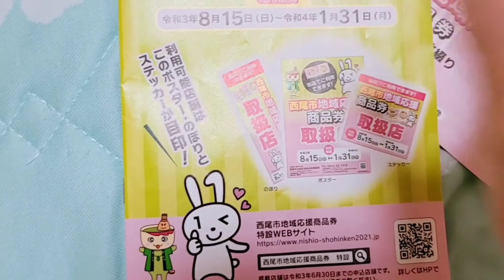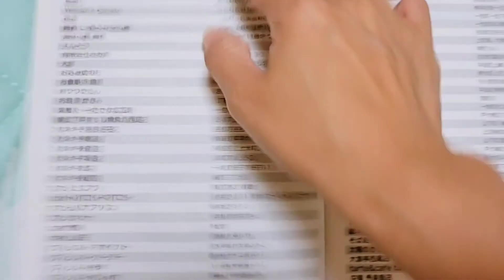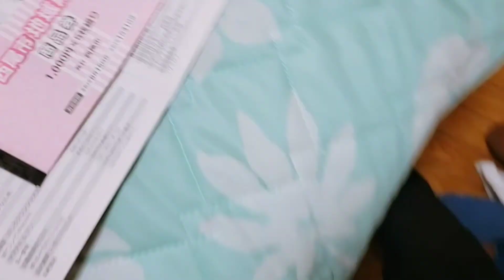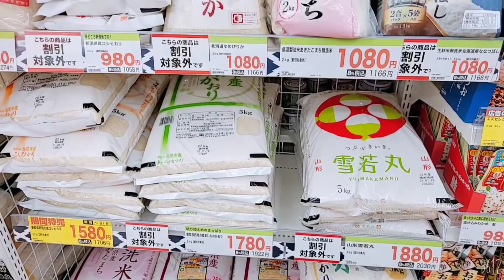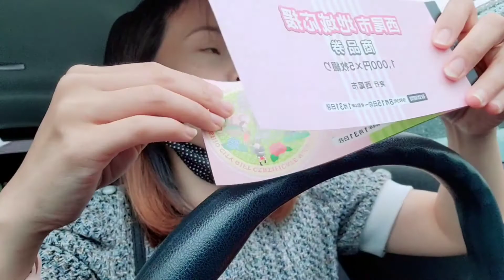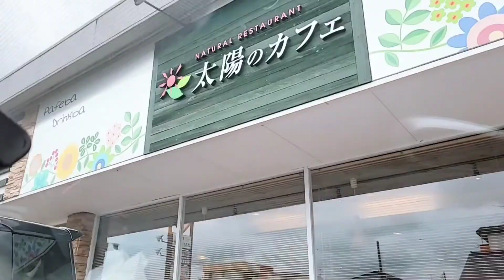AYUDA NG JAPAN MY NUMBER GIFT CARD┃JAPAN VLOG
Para sa mga may My number Card
This Gift card is a regional gift card,received from government ,intended to use to support businesses or stores lalo na yung mga affected due to covid,kaya meant to spend po ito as support or Ayuda kung tawagin sa atin.